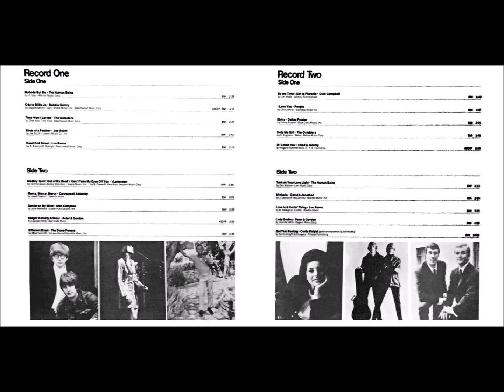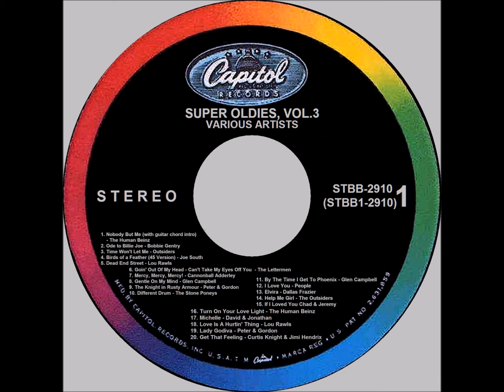Super Oldies Vol 3. Capitol Stereo Various Artists 1968 15. If I Loved You Chad & Jeremy 1965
From CD.
My Re-Mastered Sound.